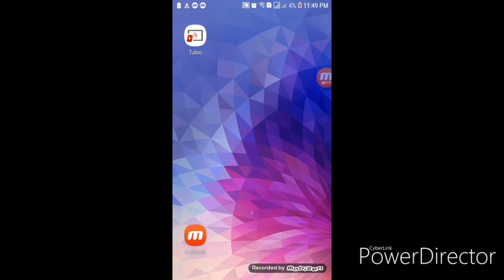starting over my youtube channel with same name